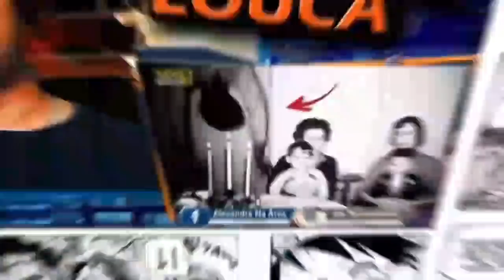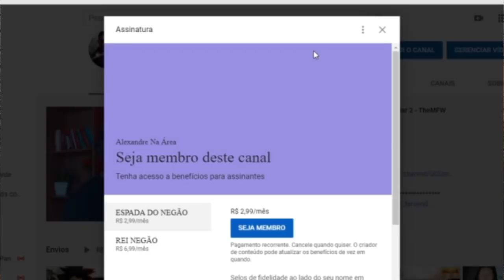Saga Marvel | MCU | PT.2 | Cronologia e história dos filmes da Marvel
Inicio ou final dos vídeos: Kraddy - Android Porn guitar cover